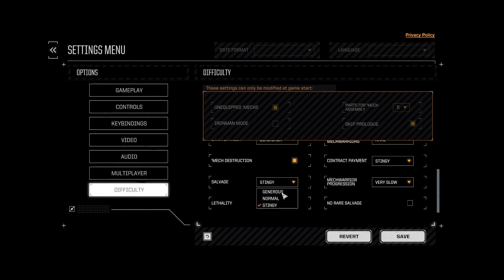[BEX 49] Clan Combat! BattleTech Extended 3049 Arano Campaign (Commander's Edition)!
We take on a one and half skull destroy base mission!